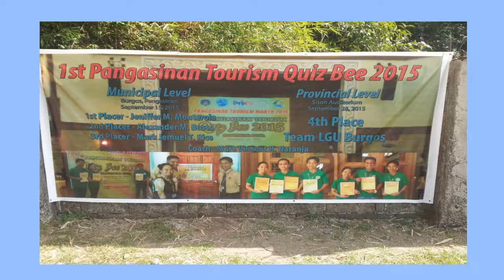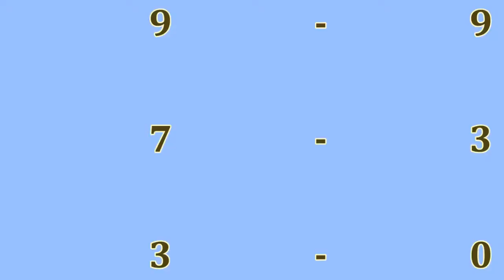In St. Adelaide School - Philippines, Victory is just a step away!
A TV ad of Grade 10 Burgos S.Y. 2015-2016 as Performance Task under Economics class of Mark Vincent Naranja.
REIZA JEMUEL WENNIELYN's group